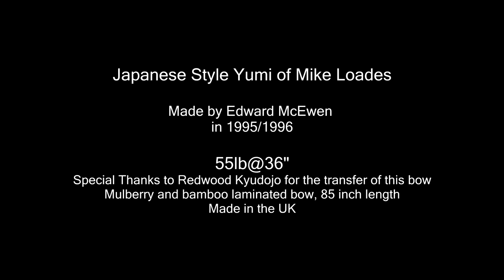Heavy Japanese Kyudo Bow 55lb Samurai Yumi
On behalf of Mike Loades, his vintage Samurai bow has arrived here in my collection. I took a lesson regarding the basics of Heki Ryu (日置流) style of Japanese archery designed for military use.

The bowyer Edward (Ted) McEwen was from the UK, and was formerly the editor of the Society of Archer Antiquaries Journal for many years and one of the foremost archery scholars of his generation. He was pioneering horse-archery in the UK in the early 1980s.
Edward was also world-renowned as a composite bow maker, turkish bows being his specialty.
However, he also made bows of all kinds including an Egyptian angular bow, an English longbow, a Carib longbow, and this yumi.

Special thanks to Redwood Kyudojo and Mr. Loades. The bow was made by Mr. McEwen for Mike in around 1995/1996 from mulberry and bamboo laminations with rattan bindings and shellac lacquer. 85 inches long, full-size yumi. Organic materials. Lacquered finish with Japanese military warbow paint. This is heavy draw weight for modern Kyudo standards but was a light draw weight for samurai during the sengoku jidai period. Prehaps a hunting weight.

Early Japanese used bows of various sizes but the majority were short with a center grip. This bow was called the maruki yumi and was constructed from a small sapling or tree limb. It is unknown when the asymmetrical yumi came into use, but the first written record is in the Book of Wei, a Chinese historical manuscript from the 3rd century AD, which describes the people of the Japanese islands using "spears, shields, and wooden bows for arms; the wooden bows are made with the lower limbs short and the upper limbs long; and bamboo arrows with points of either iron or bone." The oldest asymmetrical yumi found to date was discovered in Nara and is estimated to be from the 5th century.

During the Heian period (794–1185) the length of the yumi was fixed at a little over two meters and the use of laminated construction was adopted from the Chinese. By the end of the 10th century, the Japanese developed a two-piece bamboo and wood laminated yumi. Over the next several hundred years the bow's construction evolved and by the 16th century, the design was considered to be nearly perfect. The modern bamboo yumi is based on the yumi of the 16th and 17th centuries.

Also showcased in the video is a yumi made by Jaap Koppedrayer around 40lbs.